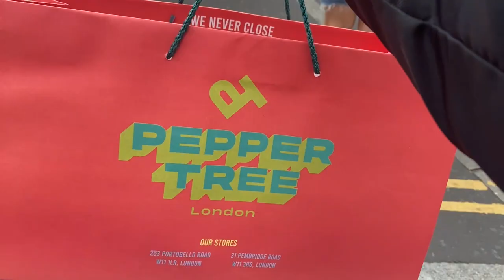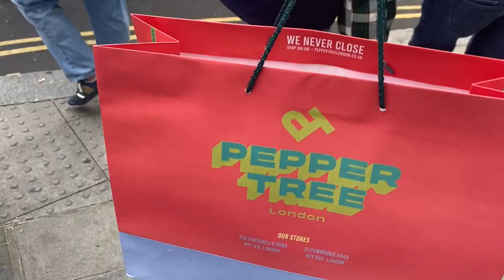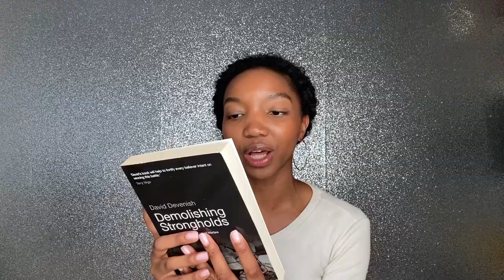Come vintage & vinted shopping with me | LONDON SHOPPING VLOG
Come to Portobello Road, Nottinghill and Brick Lane vintage shopping with me. PLUS I ordered a bunch of stuff from Vinted - after not buying any new clothes in over a year and a half - woohoo!

I'll be posting every Sunday morning xx